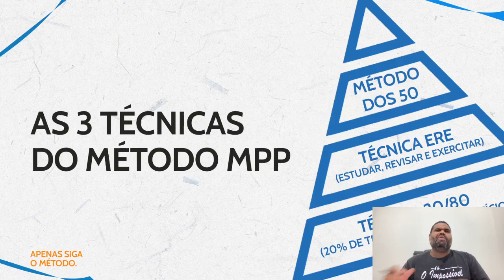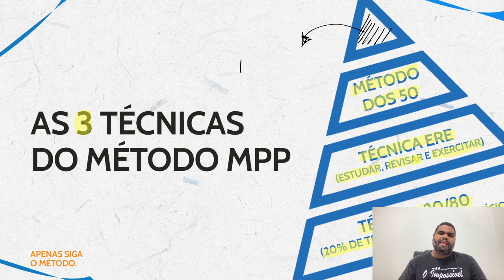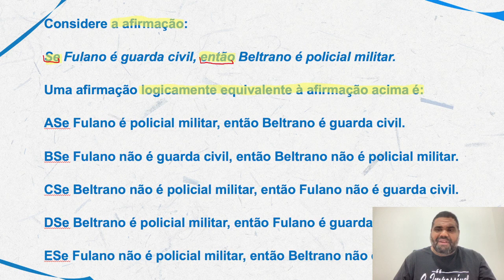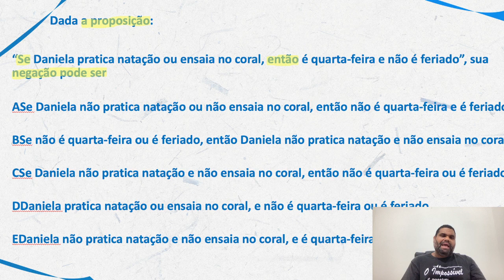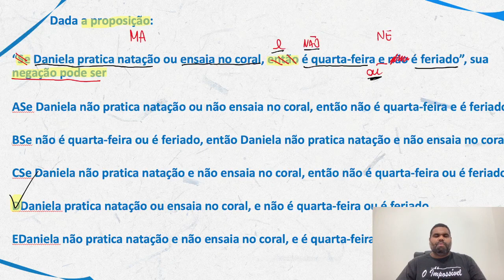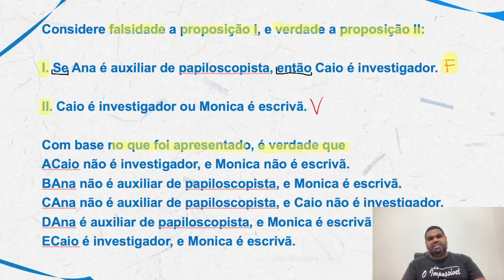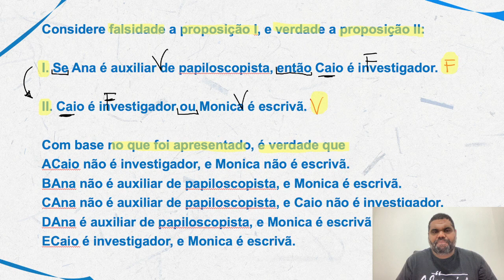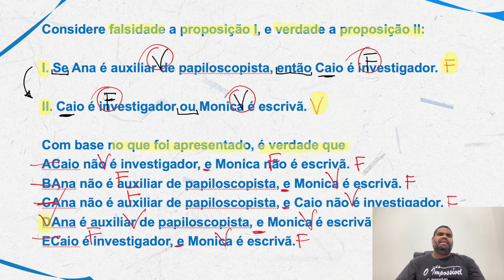Questões de Raciocínio Lógico para MP SP com Método MPP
Então você precisa aprender com esse vídeo onde nosso professor, Marcão, mostra Questões de Raciocínio Lógico para MP SP com Método MPP.

Você terá um passo a passo para aprender as Questões de Raciocínio Lógico para MP SP com Método MPP e sair na frente de muitos concorrentes e mandar bem no concurso do MP SP.

Agora basta dar o play no vídeo e aprender com o Método MPP as Questões de Raciocínio Lógico para MP SP.